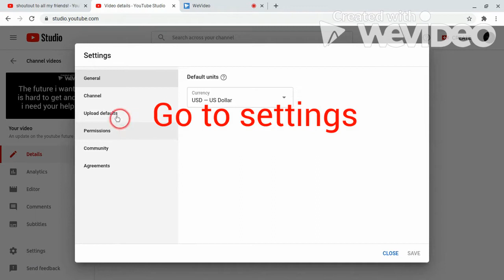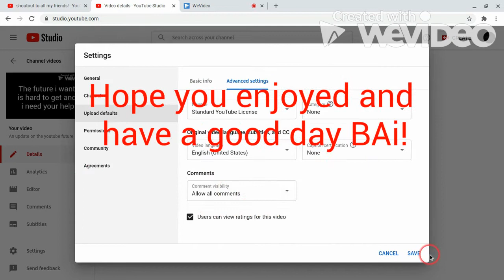How to allow comments on your video or youtube cha